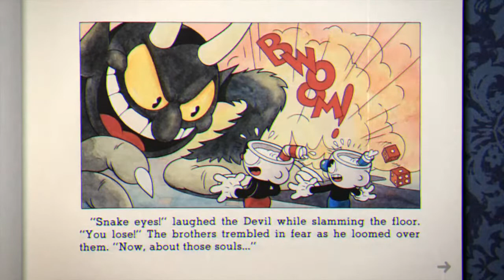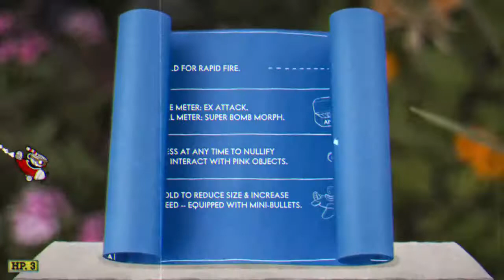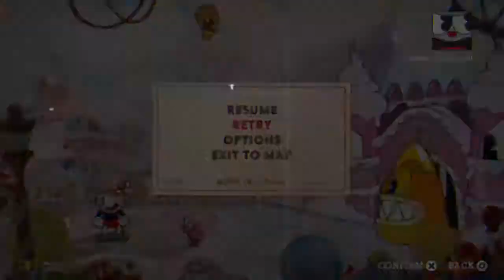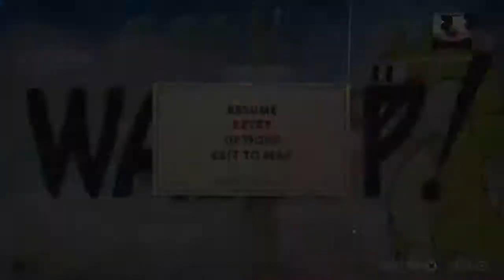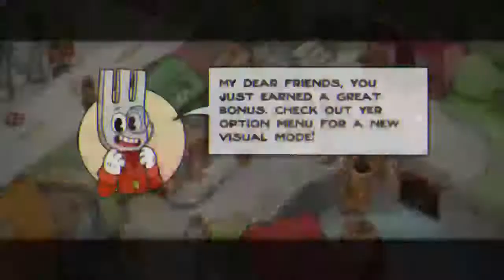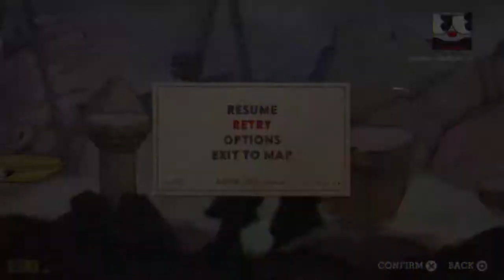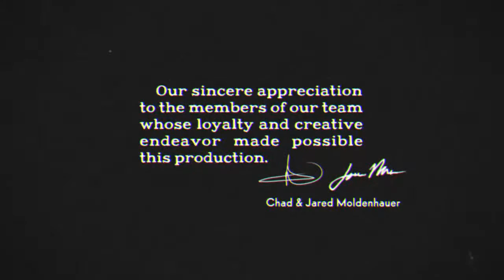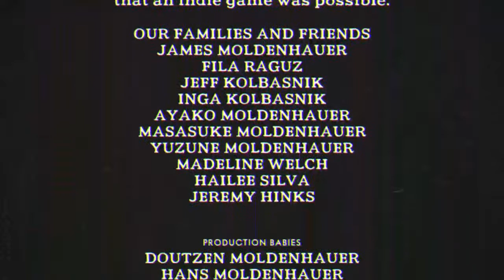Hall Studios Gaming 2 YEAR ANNIVERSARY | Cuphead (2nd game i ever played on my channel) | Full game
Hall studios gaming - i mostly play Sonic, Mega Man, Metal Slug, and Contra